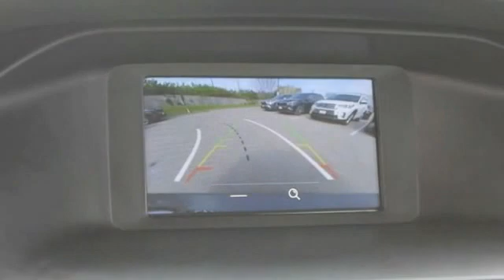2017 Ford Focus St. Louis Missouri P10622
2017 Ford Focus SE

Weiss Toyota
11771 Tesson Ferry Rd.

The Weiss Promise Limited Lifetime Powertrain Warranty is Available On Most All PreOwned Inventory! Ask Dealer For Details. Clean CARFAX. Magnetic 2017 Ford Focus SE 2.0L I4 GDI Ti-VCT Flex Fuel FWD 6-Speed Automatic with PowershiftbrbrRecent Arrival! 26/38 City/Highway MPGbrbrAwards:br * 2017 KBB.com 10 Most Awarded Brands  * 2017 KBB.com Brand Image Awards Contact Sales Department to lock in your internet price! Weiss Toyota of South County is located at 11771 Tesson Ferry Rd in St. Louis MO 63128.brbrbrReviews:br * Rides comfortably for a small car; feels sporty and secure when going around turns; interior is quiet at highway speeds; lots of available upscale and high-tech options. Source: Edmunds